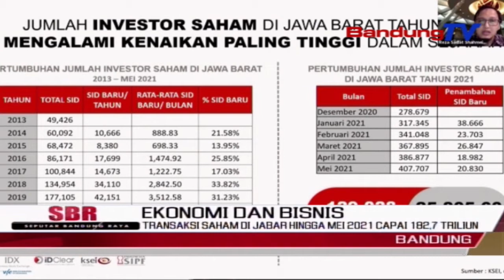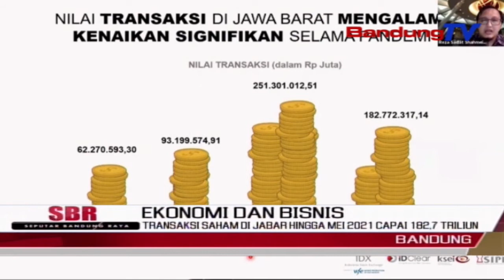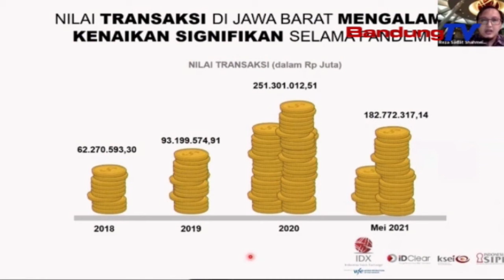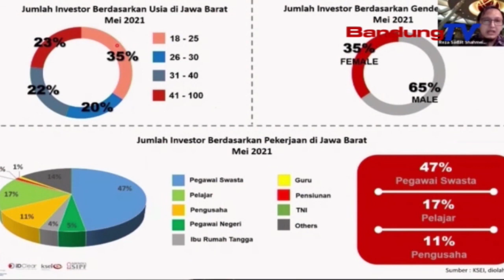Transaksi Saham Di Jabar Hingga Mei 2021 Capai 182,7 Triliun | SBR | BANDUNGTV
SBR | BANDUNGTV | NIKEN PRATIWI | Pada Masa Pandemi Covid-19, Ternyata Transaksi Saham Di Jawa Barat Meningkat Signifikan, Hingga Mencapai 182 Koma 7 Triliun Rupiah. Jika Dibandingkan Januari Hingga Mei 2020, Peningkatan Tersebut Hampir Mencapai Tiga Kali Lipat.